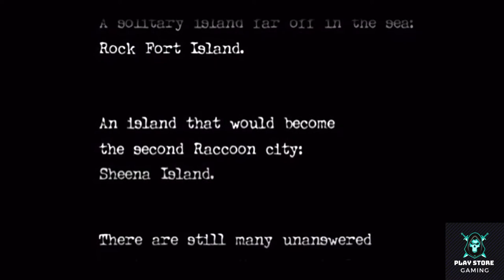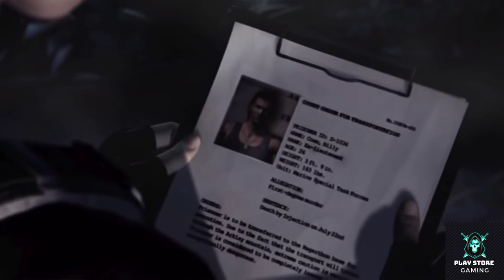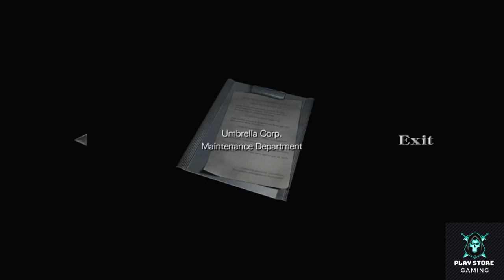Resident Evil Zero Remastered Full Gameplay Walkthrough Part-1 In 2021 ( Full 1080p HD PS2 PC )